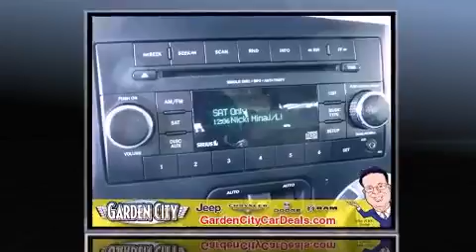2012 Jeep Wrangler in Hempstead, Long Island, NY 11550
Garden City Jeep Chrysler Dodge

Climb inside the 2012 Jeep Wrangler. With less than 20,000 miles on the odometer, this vehicle provides excellent value as a pre-owned model. Under the hood you'll find a 6 cylinder engine with more than 270 horsepower, providing a spirited, yet composed ride and drive. Four wheel drive allows you to go places you've only imagined. Jeep infused the interior with top shelf amenities, such as: a tachometer, variably intermittent wipers, an outside temperature display, front bucket seats, front fog lights, skid plates, and cruise control. Jeep also prioritized safety and security with features such as: dual front impact airbags with occupant sensing airbag, integrated roll-over protection, traction control, brake assist, ignition disabling, and 4 wheel disc brakes with ABS. Various mechanical systems are monitored by electronic stability control, keeping you on your intended path. We know that you have high expectations, and we enjoy the challenge of meeting and exceeding them! Please don't hesitate to give us a call.